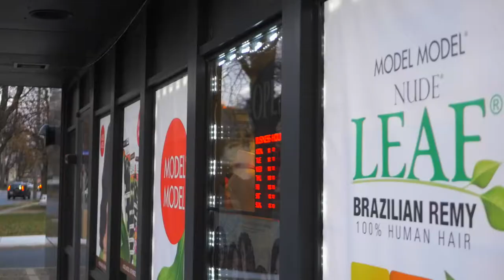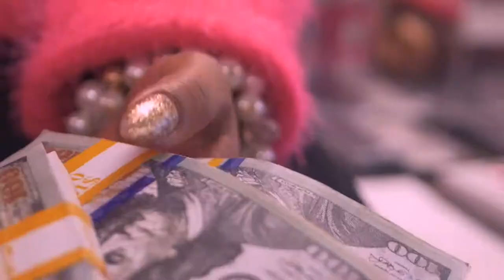Dean Kelley | Employee | Director Kutz